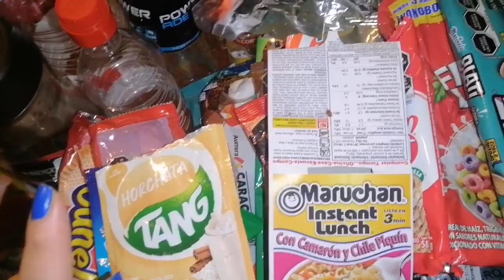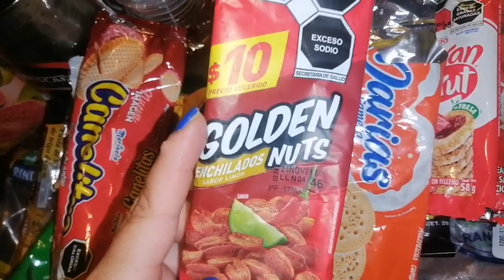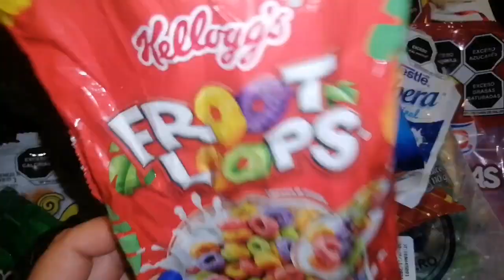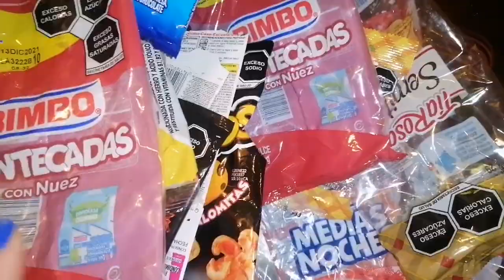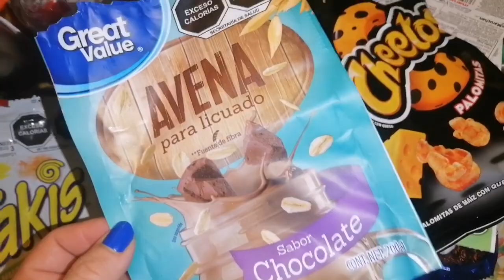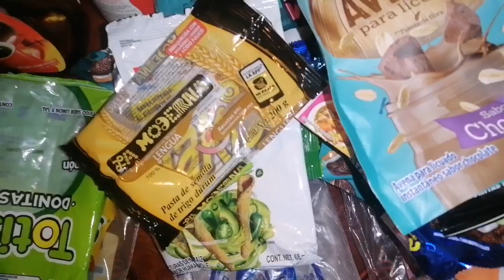Productos terminados de despensa #64